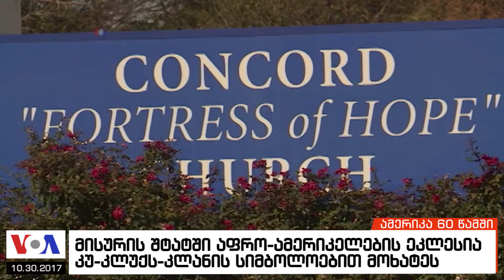ამერიკა 60 წამში, 30 ოქტომბერი 2017